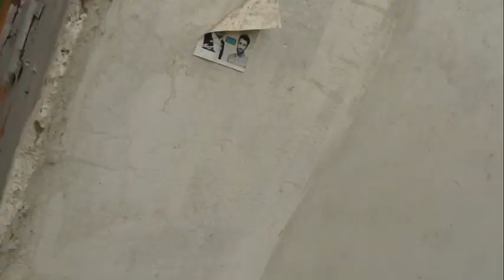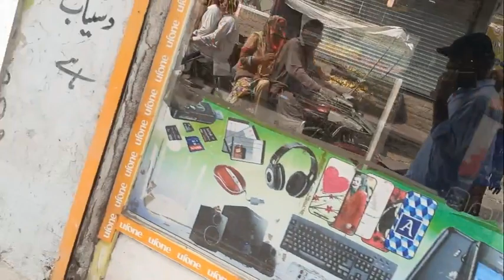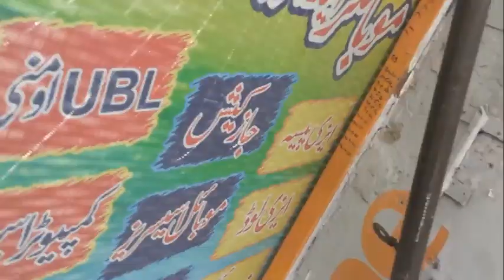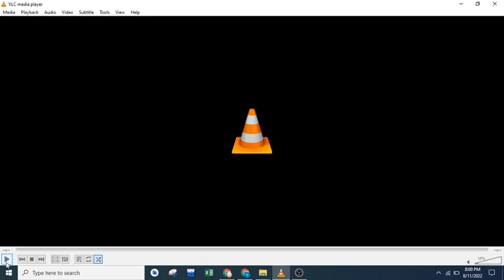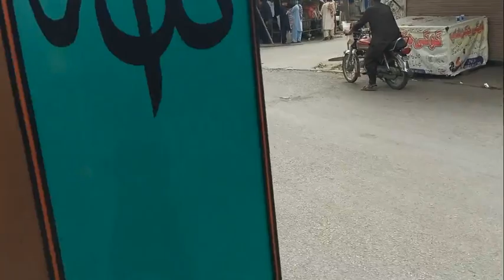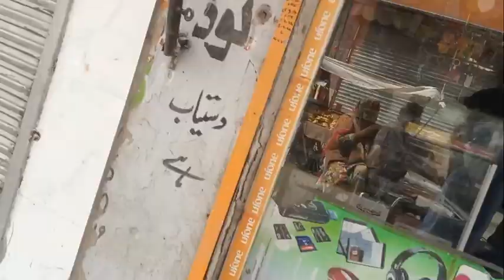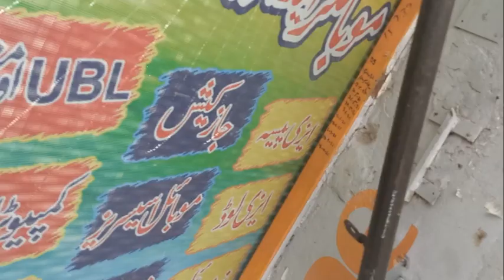karbala ka waqya || shots how to gain 1k subscriber in 2 days 2022 Sabeel and Ki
karbala ka waqya
karbala ka waqia
ka waqya taslim aarif
how to gain 1k subscriber in 2 days 2022 shaheed e karbla movie,
how to gain 1k subscriber in 2 days 2022 shaheed e karbala movie in urdu,
how to gain 1k subscriber in 2 days 2022 shaheed e karbala movie,
shaheed e karbala movie in urdu episode 1,
shaheed e karbala movie in urdu full,
shaheed e karbala movie in urdu episode 2,
shaheed e karbala movie in urdu/hindi,
shaheed e karbala movie in urdu episode 3,
shaheed e karbala full movie in urdu episode 10,
shaheed e karbala movie app,
shaheed e karbala movie about,
shaheed e karbla movie akshay kumar,
shaheed e karbla movie amitabh bachchan,
shaheed e karbla movie all,
shaheed e karbla movie all song,
shaheed e karbala full movie,
shaheed e karbala movie bollywood,
shaheed e karbla movie bangla,
shaheed e karbala movie cast,
shaheed e karbala movie club,
shaheed e karbala movie characters,
shaheed e karbla movie clips,
shaheed e karbla movie comedy,
shaheed e karbla movie comedy scenes,
shaheed e karbala movie download,
shaheed e karbala movie dailymotion,
shaheed e karbla movie dialogues,
shaheed e karbala full movie in urdu episode 1,
shaheed e karbala full movie in urdu episode 2,
shaheed e karbala full movie in urdu episode 3,
shaheed e karbala movie grill,
shaheed e karbala movie hindi,
shaheed e karbala hussain movie,
shaheed e karbla movie jukebox,
shaheed karbala full movie,
shahid a karbala movie,
shaheed e karbala movie list,
shaheed e karbala movie list 2018,
shaheed e karbla movie last scene,
shaheed e karbla movie live,
shaheed e karbla movie love story,
shaheed e karbla movie last episode,
shaheed e karbala movie maker,
shaheed e karbala movie meaning,
shaheed e karbala movie maker download,
shaheed e karbla movie movie,
shaheed e karbala movie online,
shaheed e karbala movie online free,
shaheed e karbala movie on netflix,
shaheed e karbla movie on youtube,
shaheed e karbala movie pass,
shaheed e karbala movie poster,
shaheed e karbala movie plot,
shaheed e karbla movie pakistani,
shaheed e karbla movie punjabi,
shaheed e karbla movie pakistan,
shaheed e karbala movie quotes,
shaheed e karbla movie quote,
shaheed e karbla movie qawwali,
shaheed e karbla movie quality,
shaheed e karbala movie review,
shaheed e karbala movie releases,
shaheed e karbala movie release date,
shaheed e karbla movie reaction,
shaheed e karbala movie showtimes,
shaheed e karbala movie soundtrack,
shaheed e karbala movie script,
shaheed e karbla movie song,
shaheed e karbla movie scene,
shaheed e karbla movie shahrukh khan,
shaheed e karbla movie salman khan,
shaheed e karbala movie theater,
shaheed e karbala movie times,
shaheed e karbala movie theaters nearby,
shaheed e karbla movie trailer,
shaheed e karbala movie urdu,
shaheed e karbala full movie urdu,
shaheed e karbla movie video,
shaheed e karbla movie version,
shaheed e karbla movie video song,
shaheed e karbala movie wiki,
shaheed e karbala movie watch online,
shaheed e karbala movie websites,
shaheed e karbla movie with english subtitles,
sahide karbala full movie,
karbala film full movie,
shaheed e karbala movie youtube,
ya shaheed e karbala,
shaheed e karbla movie zakir khan,
shaheed e karbla movie zindabad,
shaheed e karbla movie zindagi,
shaheed e karbla movie 01,
shaheed e karbla movie 03,
shaheed e karbla movie 02,
shaheed e karbla movie 07,
shaheed e karbala movie 123movies,
shaheed e karbala movie 123,
shaheed e karbla movie 1977,
shaheed e karbala movie 2018,
shaheed e karbala movie 2017,
shaheed e karbala movie 2,
shaheed e karbla movie 2021,
shaheed e karbla movie 2020,
shaheed e karbla movie 2022,
shaheed e karbla movie 2019,
shaheed e karbala movie 3,
shaheed e karbala movie 3 cast,
shaheed e karbla movie 360,
shaheed e karbla movie 30,
shaheed e karbla movie 4k,
shaheed e karbla movie 52,
shaheed e karbla movie 50,
shaheed e karbla movie 60,
shaheed e karbla movie 63,
shaheed e karbla movie 83,
shaheed e karbla movie 8d,
shaheed e karbla movie 80,
shaheed e karbla movie 83 full,
shaheed e karbla movie 90s,
shaheed e karbla movie 92,
shaheed e karbla movie 99